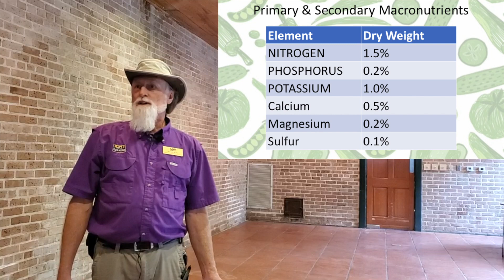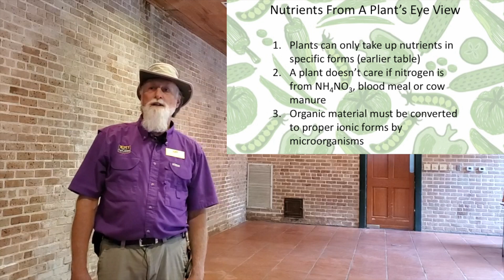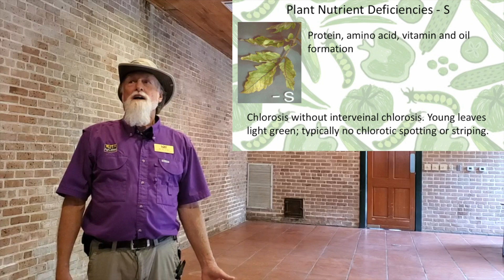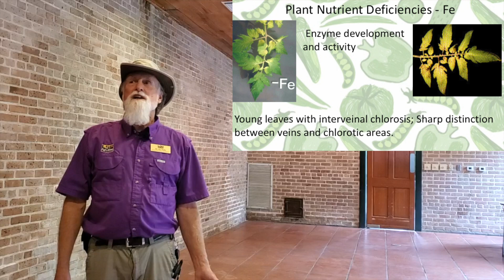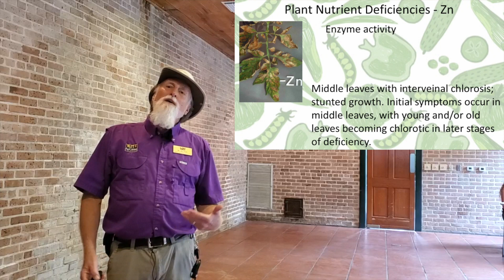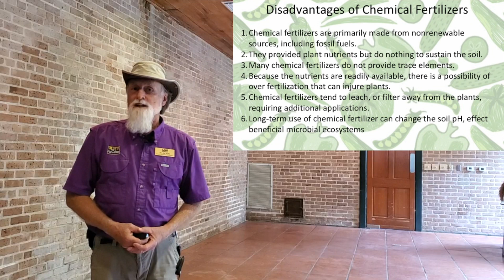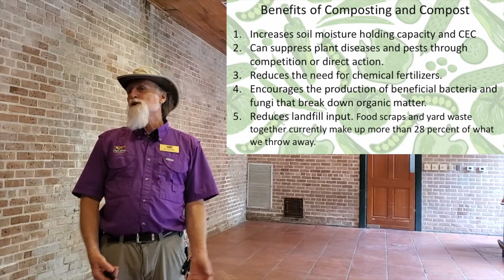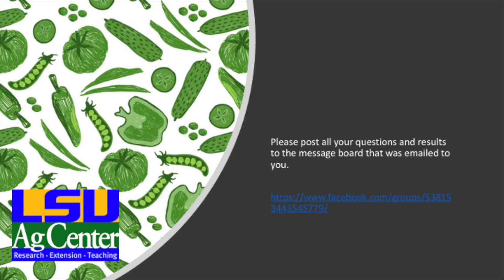Module 7 Plant Nutrition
The 7 installment in the LSU AgCenter Home Gardening Certificate Course.
Dr. Joe Willis covers plant nutrition and fertilizer use.